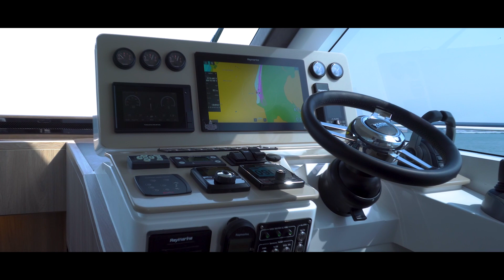Majesty 49 - The Latest Member of the Majesty Yachts Range of Luxury Yachts by Gulf Craft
The latest addition to the Majesty Yachts collection of luxury yachts, the Majesty 49 showcases a styling concept very different from her predecessors. This time around, sporting angular & striking exteriors, interiors inspired by her larger siblings, and exhilarating on-water performance.

Gulf Craft Inc.